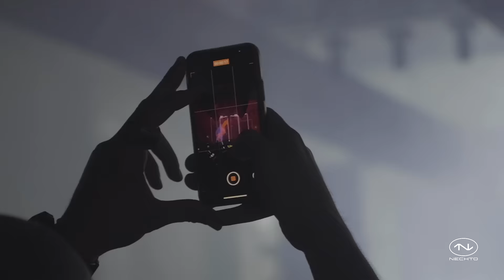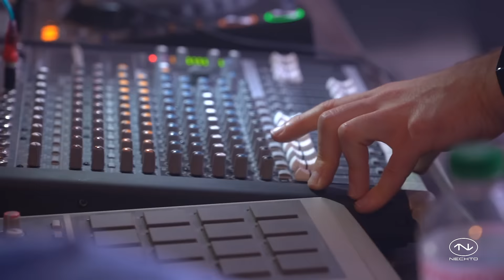R.M.K. @ NECHTO x Sila Sveta 2.10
Revisit R.M.K.’s hypnotic DJ set at the NECHTO label showcase that took place in Kyiv in October of 2021. R.M.K is the new alias of London’s electronic music producer, DJ, and Fossil Archive label boss Rob Kirkaldy, also known as Roberto. DJ Nastia's record label NECHTO evolved into a brand that unites a community of rising artists that are passionate about the craft of music.
The Ukrainian electronic music imprint embodies a musical force that is driven by progressivity, technology, and innovation. It presents  one of the most spectacular music showcases of modernity and introduces both local and international talents, giving way to new names and fresh perspectives on sound.

Camera crew:
Daniel del Rio
Lyuba Ploskonosova
Max Zavallya
Xavier García

Sound post producer
Alex Shatalov

Dit
Anita Denysiuk